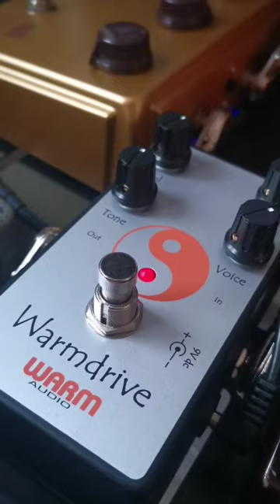Phenomenal GUITAR Tone Signal Chain in Just Minutes | @WarmAudioOfficial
Gear review of my two favorite guitar pedals, The Centavo pedal and Warmdrive Overdrive pedal. They have become my go-to pedal signal chain to get my punchy and fat guitar tone.

How does this sound to you?

My Signal Chain:
Fender Strat Special ➡️ Warm Audio Centavo Pedal ➡️ Warm Audio Warmdrive Pedal

The Centavo Professional Overdrive Pedal is an accurate recreation of one of the most unattainable overdrive pedals in guitar history. Known by its lauded boost and overdriven tones, the craze for this uber-popular pedal continues today, long after its original production from 1994 to 2009. With prices soaring into unthinkable prices for a three-knob overdrive, it’s no wonder that guitar players like Jeff Beck, Joe Perry, John Mayer, and Josh Homme have found all the mythical magic of the original pedals to be worth the hype. The Warm Audio Centavo is a true-to-original overdrive pedal that authentically recreates the legendary experience and adored tones of the original, legendary box.

The Warm Amp-In-A-Box Overdrive Pedal is a true reproduction of the most sought-after "amp-in-a-box" pedal of all time, delivering the tones of a truly unattainable overdriven amp. Both guitar heroes and modern virtuosos like SRV, Eric Clapton, Robben Ford, John Mayer, Santana, and Cory Wong are known to have used either the original amplifier or the pedal inspired by it. With an artist roster like that, it’s no wonder that original vintage pedals are talked about amongst the most demanding and discerning chasers of tone. Staying true to the legacy, the Warmdrive delivers all the tones of the original pedal and amplifier that inspired it.

🎸Fender Guitar Stats:
1995 Fender Statocaster Special. Made in Mexico. This guitar is special to me because it was part of the prize for my band, Tower, winning the Queensland Rock Awards in Australia in the mid-90s.